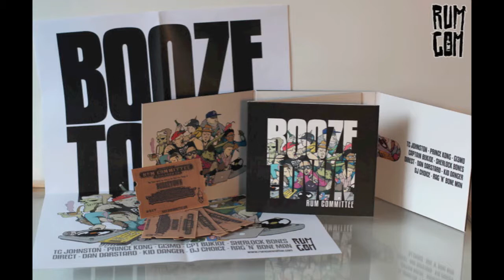Bloggie and S95 get the Slipjam B test.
My Flip Cam has kinda died so I thought i would give the Bloggie and my Cannon Powershot S95 a test. THE SLIPJAM B TEST! Slipjam B is a monthly open mic for rappers and DJs so it will be a good way to test what the 2 cameras will be like at recording the sound and capturing the low light action.